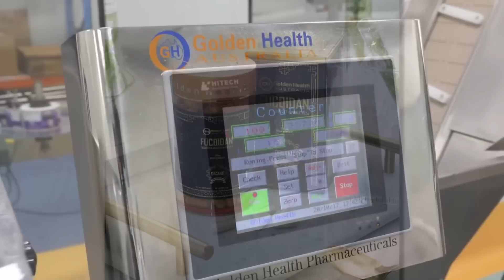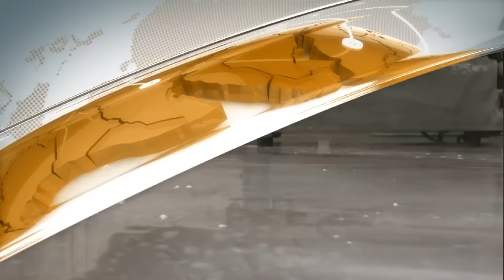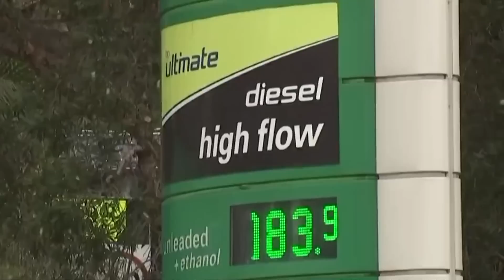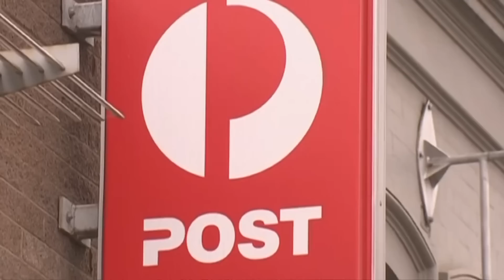TIN ÚC CHÂU 10AM - 07/03/2023_Cựu Tổng thống Trump cam kết chấm dứt xung đột ở Ukraine trong 24 giờ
1. Tin về đời sống đắt đỏ: kêu gọi chính phủ hỗ trợ nhiều hơn
2. Những thay đổi lớn sắp tới với bưu điện Úc Châu / Australia Post
3. An toàn đời sống: ban hành lệnh cấm đối với mặt bàn bằng đá silica sau báo cáo về bệnh phổi chết người
4. Lãnh vực năng lượng: điện Mặt Trời sẽ sớm trở thành nguồn điện năng lớn nhất tại Úc
5. Trung Quốc mất hơn 40 triệu người lao động trong 3 năm
6. Cựu Tổng thống Trump cam kết chấm dứt xung đột ở Ukraine trong 24 giờ.

1.Vấn nạn Robot-debt: Cựu Bộ trưởng nhận trách nhiệm, nhấn mạnh liên đới của các thành viên nội các
2.Đời sống đắt đỏ: Coles, Aldi công bố thực tế khủng hoảng chi phí đối với các hộ gia đình Úc
3.Đời sống xã hội: Hệ thống Uber Úc cho tài xế mượn xe điện trong chương trình thử nghiệm mới
4.An ninh quốc phòng: Chính phủ Úc xin lời khuyên về TikTok
5.An Ninh Quốc Phòng - Dự án AUKUS: thiết kế mới sẽ gây chậm trễ, tăng tổn phí, theo lãnh tụ đối lập  Peter Dutton
6.An ninh quốc phòng: Mỹ chuẩn nhận bán võ khí cho Đài loan, trị giá 918 triệu dollars